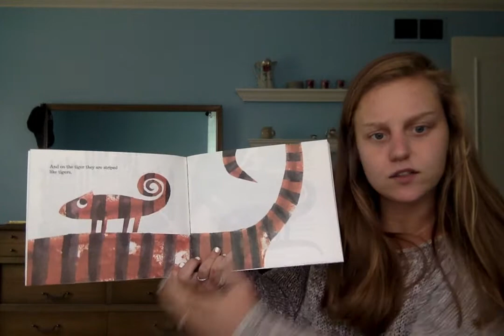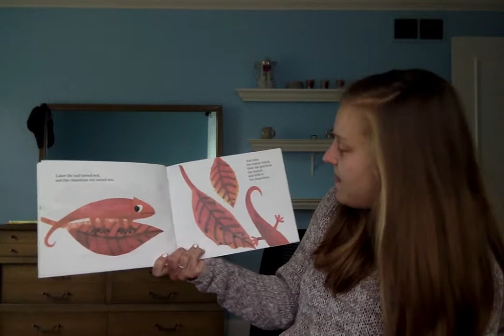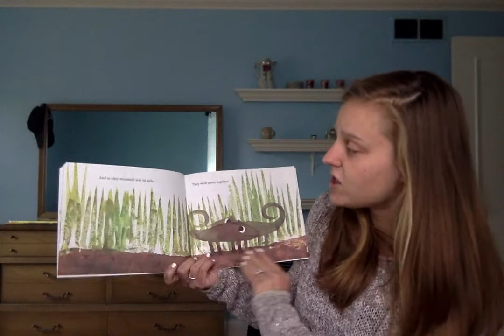Read Aloud: A Color of His Own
If you have this book at home, read along with me!

After you listen to the story, ask your student some of these questions:

What animals do you see?
What colors are they?
What color does a chameleon turn if he is on a lemon? A tiger?
Why did the chameleon want to stay on a leaf?
What happened to the leaf?
How did that make the chameleon feel?
What color did he turn in the winter?
What did he find in the spring?
What happened to the chameleons when they stuck together?

Watch the video again if the students need help with some of the answers, similar to how you would look back into the book to find the answers!